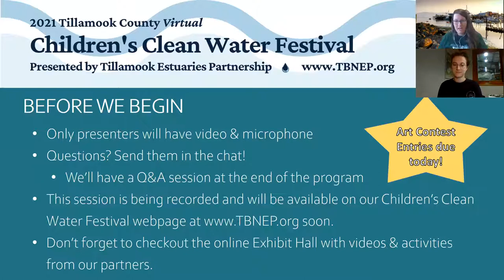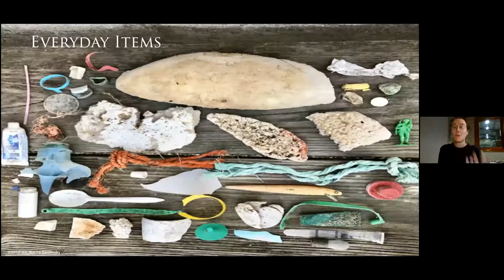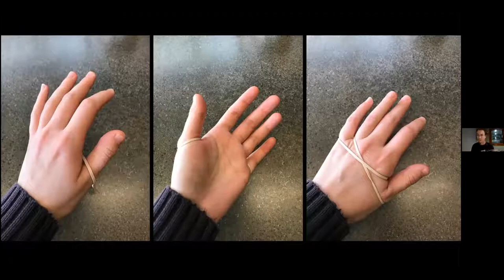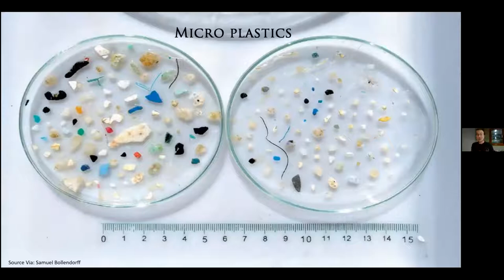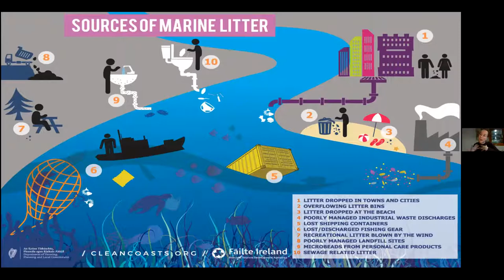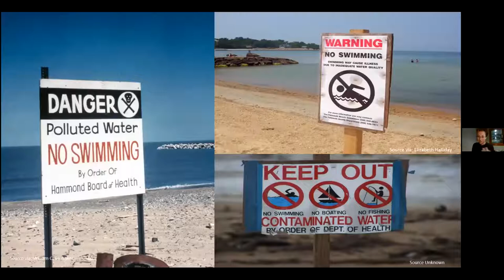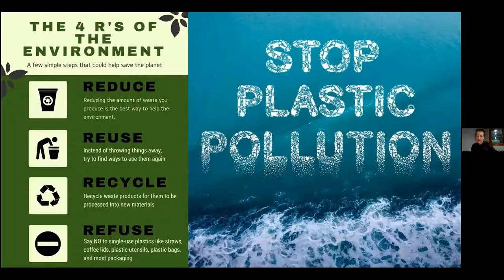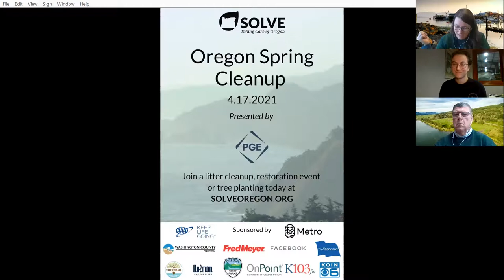Lets Talk Trash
2021 Virtual Tillamook County Children's Clean Water Festival webinar presented by Julia Triezenberg, Columbia River Maritime Museum.

What starts on land can end up in our rivers and issues - creating problems for animals and people. In this presentation you'll learn what marine debris is, how it is impacting our environment, and some simples steps we can take to help! For the activity you will need: a rubber band and the activity instructions in our Children's Clean Water Festival packet #3 (download below).

Thank you to Julia Triezenberg from the Columbia River Maritime Museum for creating this activity!  Learn more about the Columbia River Maritime Museum here:

This webinar aired live on March 17 as part of the 2021 Virtual Tillamook County Children's Clean Water Festival. Since we cannot bring our students to the Children's Clean Water Festival this year, we are bringing Clean Water Festival to our students - Virtually! Celebrate WATER all month long with live presentations, hands-on activities, video lessons, science exploration, art projects and much more.

Visit the 2021 Virtual Tillamook County Children's Clean Water Festival webpage for more great videos and activities!